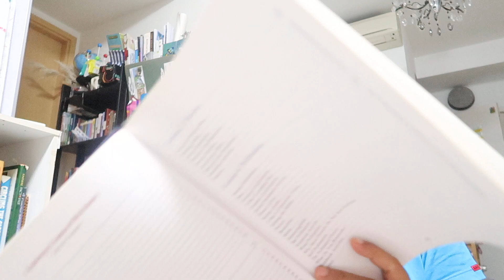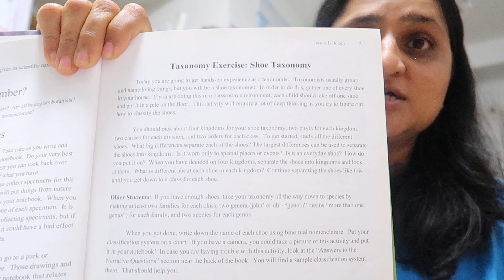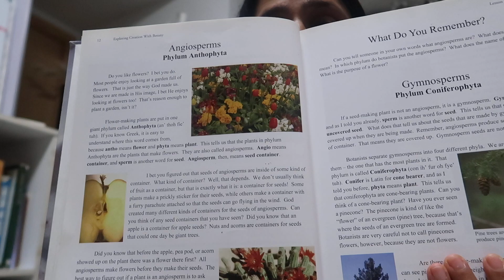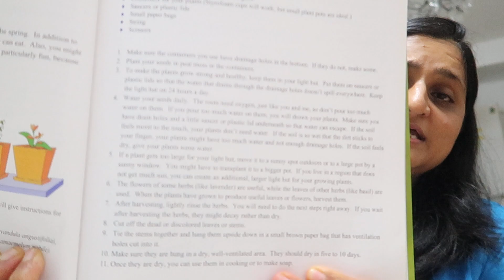Curriculum Review - Apologia - Exploring creation with Botany - Part 1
How to create a DIY busy book for 6-7 year old- Challenging Games- IndianHomeschool@Singapore

I am a mommy to two precious girls ages 6 and 5. An Engineering Graduate and Finance Postgradute from IIM Calcutta,by degree and a home-maker,home-schooler, blogger by passion After working in corporate for over 8 years, I embarked the journey of full time motherhood and then there was no turning back. Being a montessori inspired homeschooling mother, I love discovering new ways to make our learning creative, fun, hands-on and also on a Budget. I create lots of DIYs educational activties for my toddler and Pre-schooler and would be sharing the same on this platform with fellow mothers.